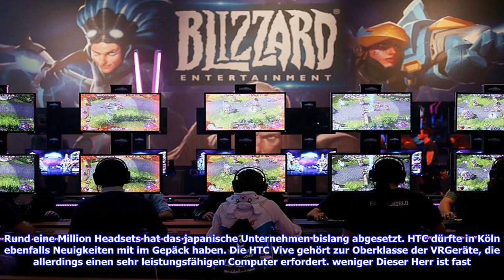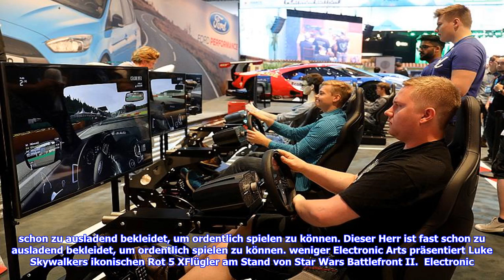Fotos: gamescom 2017 - mögen die spiele beginnen[BIKINI]